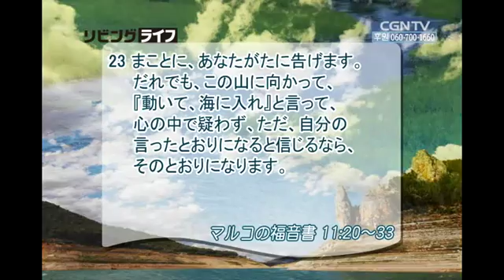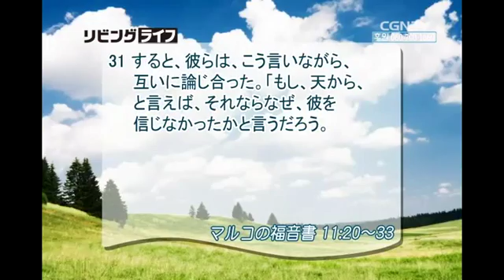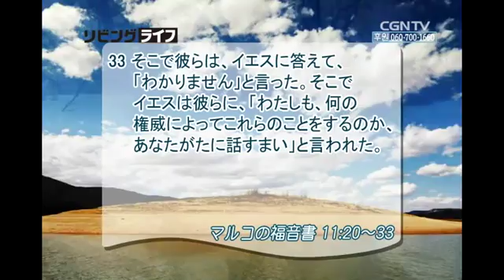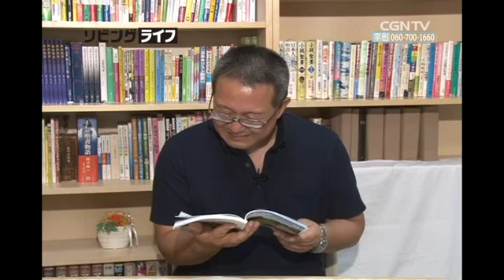[リビングライフ] 08.03.2014 疑わずに求めるなら答えられます (マルコの福音書 11:20~33)